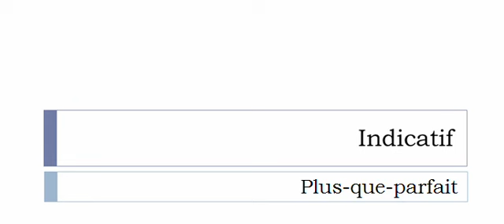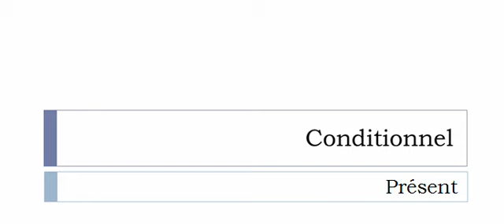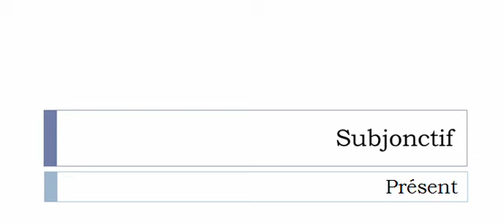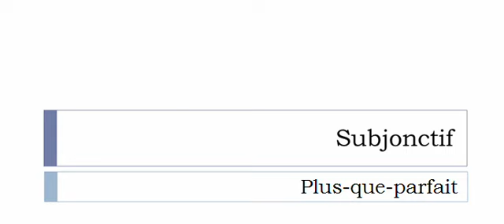Französisch lernen = Konjugation = Conclure